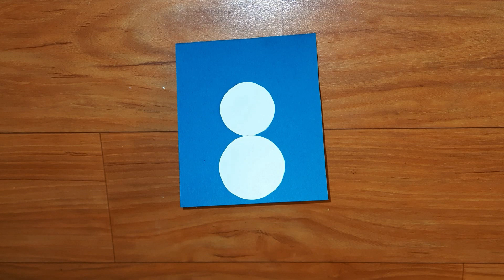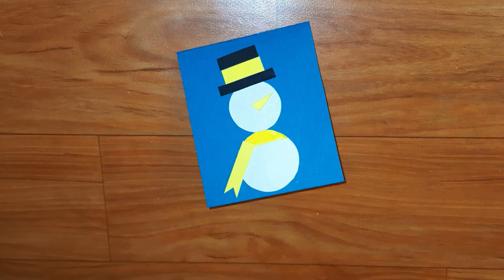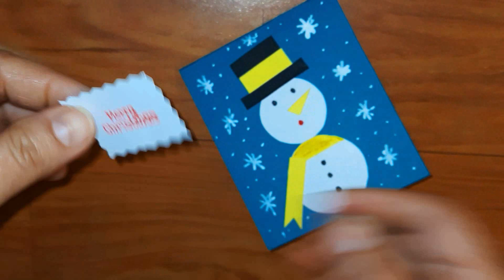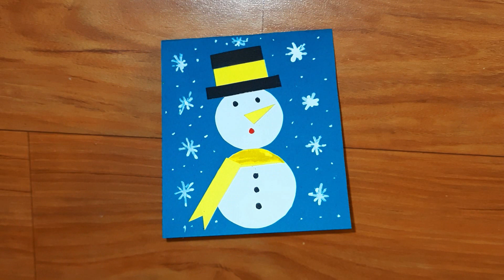Christmas decoration ideas | Christmas crafts | Christmas craft ideas | Christmas paper crafts